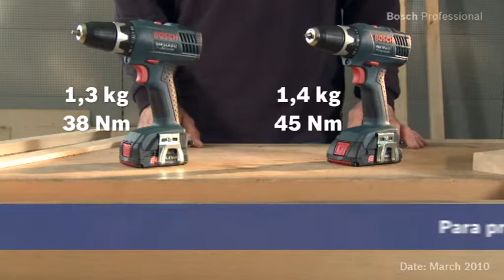GSR 14,4-2-LI / 18-2-LI Professional